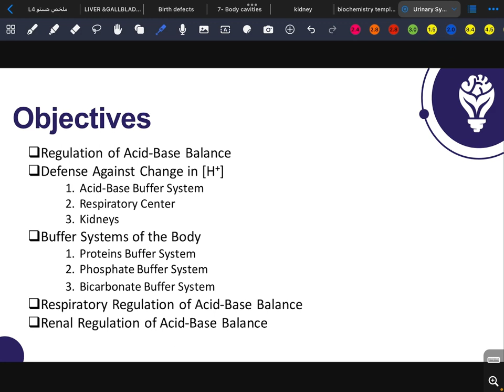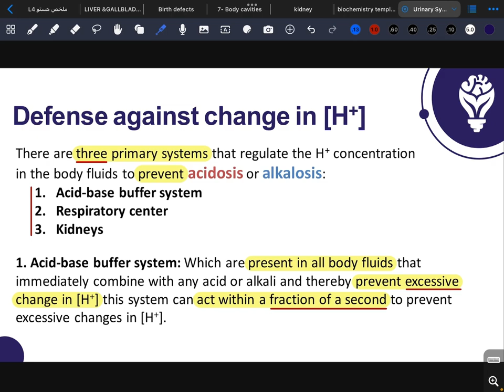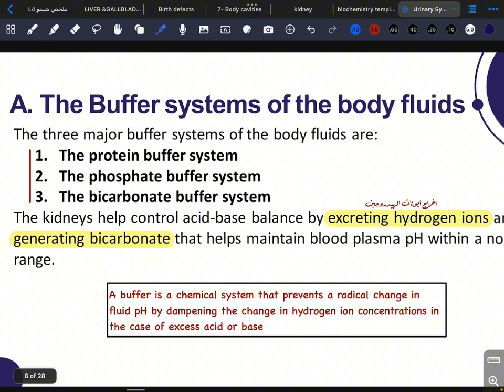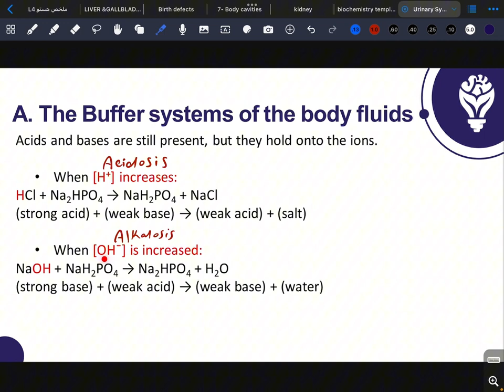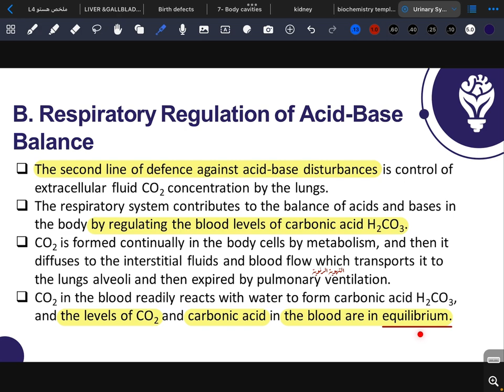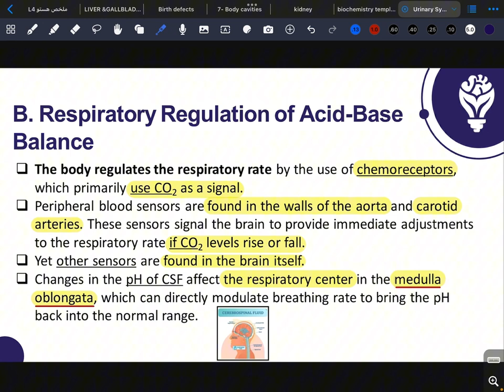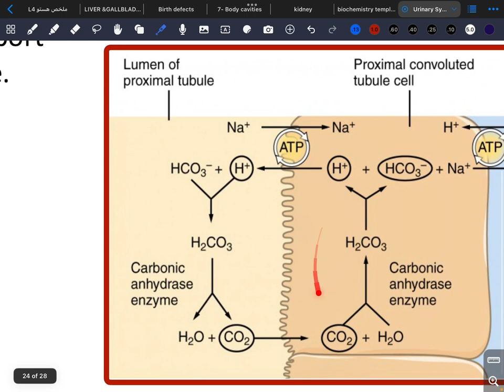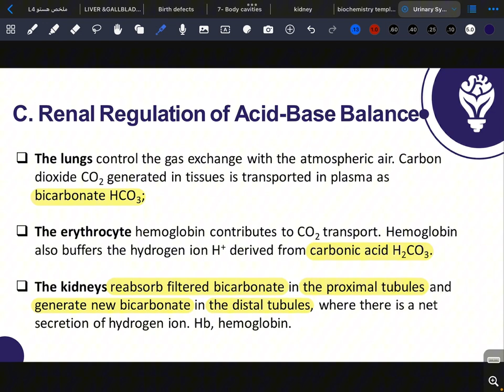Physiology of Renal system | Lec 5 |Acid base balance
Introduction 00:00
Acid base balance Over view 00:53
Buffer system regulation ( Protein buffer ) 17:52
Buffer system regulation ( Phosfate buffer ) 21:10
 Buffer system regulation ( Bicarbonate buffer ) 27:07
Respiratory regulation of Acid base balance 32:26
Renal regulation of acid base balance 47:08